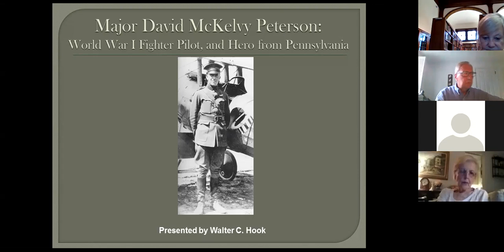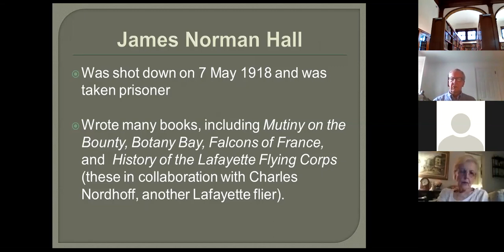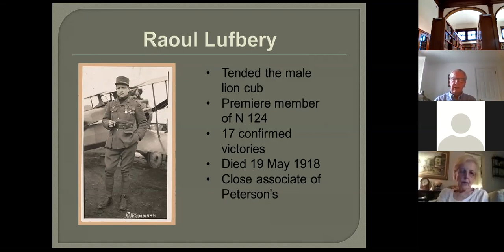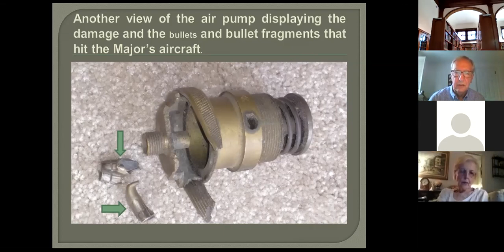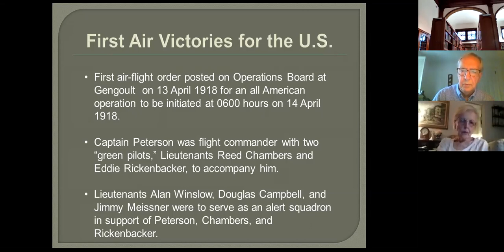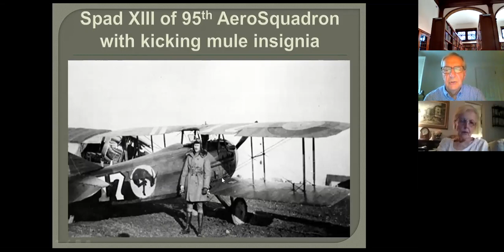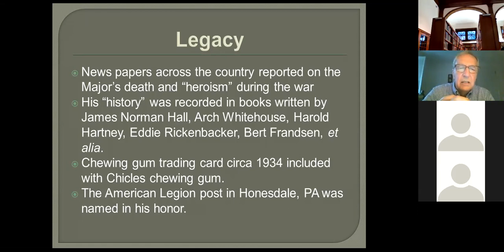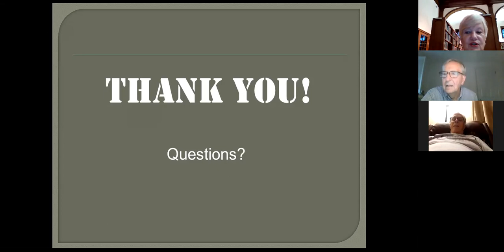Major David McKelvy Peterson: World War One Ace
Presented by Walter Hook for Phoenixville Public Library